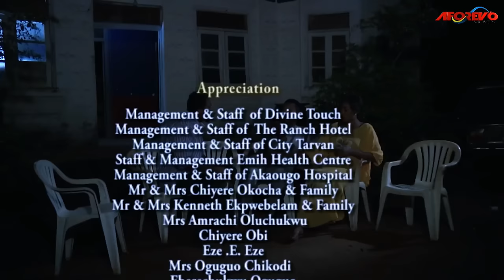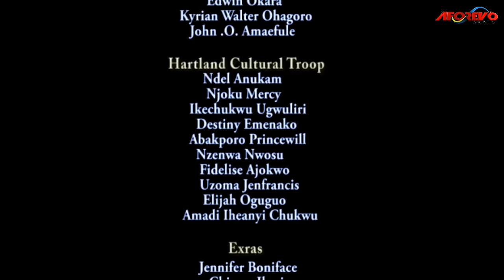How A Poor Hungry Village Girl Met A Rich Man That Gave Her Money To Feed Herself-2/African Movies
In this Nigerian movie, Starring: Frederick Leonard, Mike Ezuruonye, Uche Elendu, Oge Okoye and other Nollywood actors.